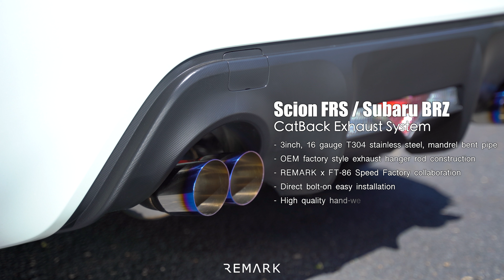REMARK x FT-86 Speed Factory FRS/BRZ/86 Catback Exhaust System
Catback Exhaust for Scion FRS / BRZ / 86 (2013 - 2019)

We have partnered up with FT-86 Speed Factory with this special collaboration catback exhaust system!

By teaming up we were able to produce one of the magnificent exhaust system available for the FRS, BRZ & 86 2013 - Present.
High quality Quad-Exit catback exhaust system will give you power, sound, and style.
We are extremely proud of our high quality hand-welding and precision fitment.

PRODUCT FEATURES :
   - Full T304 stainless steel
   - 3inch 16 gauge mandrel bent piping
   - REMARK proprietary designed mufflers
   - High quality hand welding
   - Factory OEM hanger rod construction
   - REMARK x FT-86 collaboration laser engraving
   - 2 tip versions available (Polished stainless steel or Burnt stainless steel)